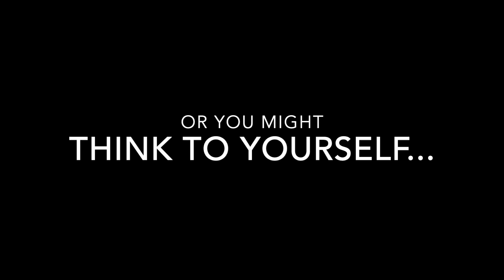Spirits Of The Dead | Metro 2033 Redux | Part Three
Welcome back subscribers it’s another episode of the truly phucking awesome firstpersonshooter adventure thriller drama storyline driven game Metro 2033 Redux. A little teaser at the beginning of the video to give you phucks the gist of what we'll encounter together. Join me! you motherphuckers!

I hope you are enjoying the channel and it’s gaming content anyways…

enjoy the video for the new people, plenty of stupid & funny videos for you to watch and laugh at or whatever…

Again, this gameplay was made & your entertainment

Bye 👋